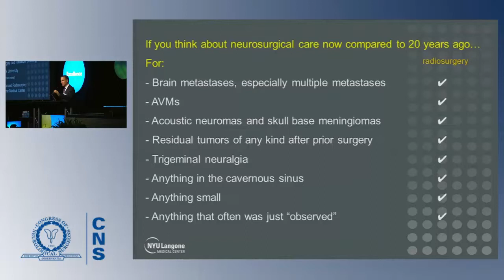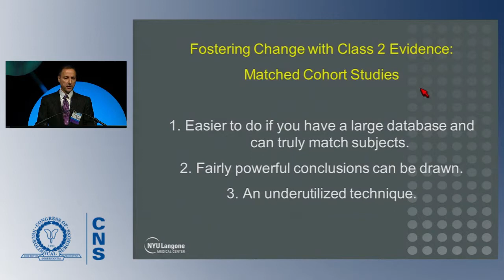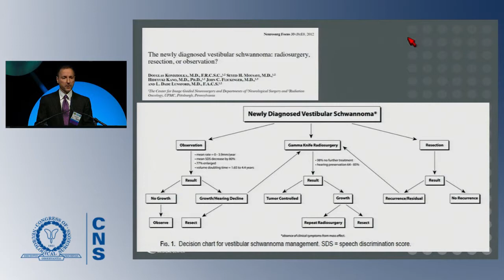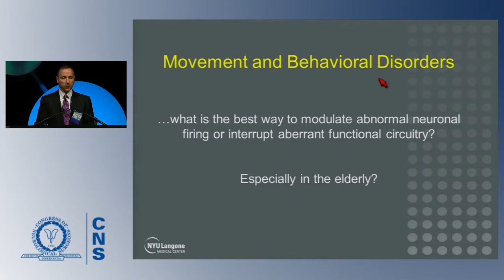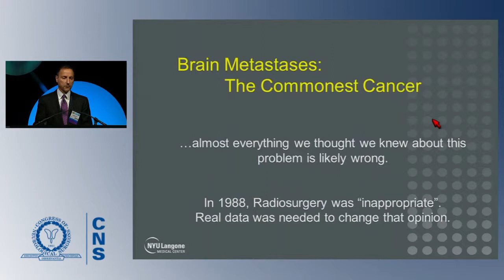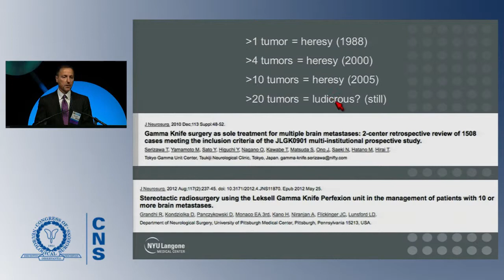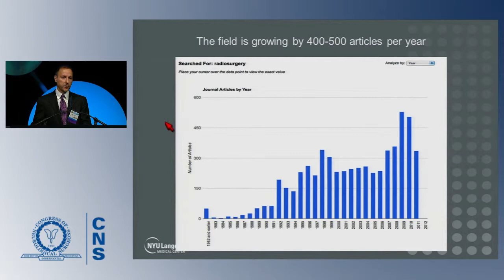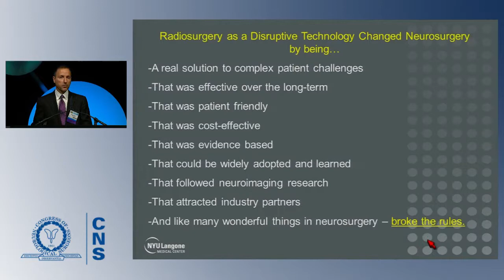How Radiosurgery Changed Neurosurgery and the Changes That Lie Ahead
Related video presentation to the CLINICAL NEUROSURGERY article titled "How Radiosurgery Changed Neurosurgery and the Changes That Lie Ahead" by Douglas Kondziolka, M.D., available in full text
Presented at the Congress of Neurological Surgeons 2013 Annual Meeting in San Francisco, California.